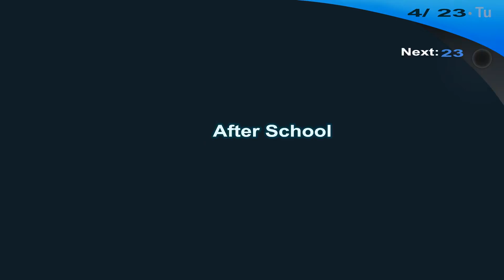Persona 3 ‒ "Paulownia Mall" (PS2 Game version)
🌙 𝑮𝒂𝒎𝒆: (𝐒𝐡𝐢𝐧 𝐌𝐞𝐠𝐚𝐦𝐢 𝐓𝐞𝐧𝐬𝐞𝐢:) 𝑷𝒆𝒓𝒔𝒐𝒏𝒂 𝟑 (🇯🇵 ペルソナ3)
🌓 𝑻𝒓𝒂𝒄𝒌: 𝑷𝒂𝒖𝒍𝒐𝒘𝒏𝒊𝒂 𝑴𝒂𝒍𝒍 (ポロニアンモール, Poronian Mōru)
🔵 𝑻𝒓𝒂𝒄𝒌#: 21 (💿1)
🔸 𝑪𝒐𝒎𝒑𝒐𝒔𝒆𝒓: 目黒 将司 (Shoji Meguro)
🔵 𝒀𝒆𝒂𝒓: 2006

Whew, boy, one of the reasons why I love Persona 3 so much is the cast of characters, obviously. The themes of the narrative, and them bangers the soundtrack throws at you! The song is officially titled "Paulownia Mall" but in actuality is the theme of four of the mall's shops not the theme of the establishment as a whole. The song is a variant of the first overworld "When the Moon Reaches for the Star".

It's a short loop but I love it so!

🎶𝑳𝒀𝑹𝑰𝑪𝑺:🎶
I've never felt like
Dada-dowdowdow!

Dada-dowdowdow!

Baby stay with me
Dada-dowdowdow!

You gotta tell now
Dada-dowdowdow!

🃏 𝑭𝒐𝒐𝒍 𝑻𝒓𝒊𝒗𝒊𝒂: 🃏
Paulownia Mall is owned by the Kirijo group, the family that Mitsuru herself hails from. Kirijo is a pun, part of Kirijo being "kiri" is Japanese for "paulownia". The game tells the audience that much however, A Paulownia is also known as the "Empress tree", a twee reference to Mitsuru's arcana-- c'est magnifique! Ikutsuki-san would be so proud.

⚙️ "This Persona3 video is located inside the PaulowniaMall playing next to your local police box. If you need any help, please ask OfficerKurosawa. This video is playable in High Definition as 720p and 1080p + 60 frames per second where available.⚙️

🌃 𝑲𝒆𝒚:
💿1: PERSONA3: Original Soundtrack (Disc 1)
💿2: PERSONA3: Original Soundtrack (Disc 2)
🌓: Status of the Moon
🚪: The Velvet Room
🃏: Wild Card Trivia